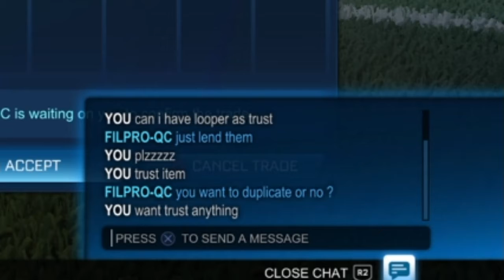Trying to scam a scammer [must watch]